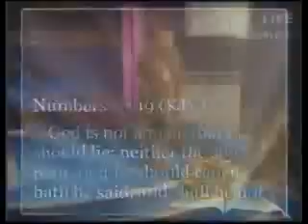NIGERIA NOV. 13 2011 -2/3/4/5 SERVICES 8/20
Missionary trip to Nigeria Dr. Mike Murdock Founder of THE WISDOM CENTER/ Ft Worth,TX. Author-314Books- LIVE Sun 10a-12p~CST /